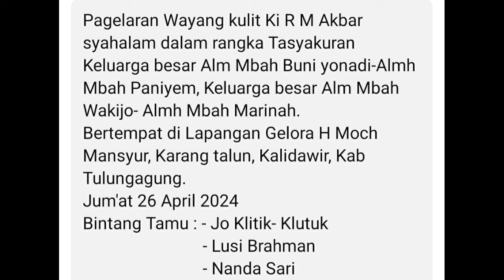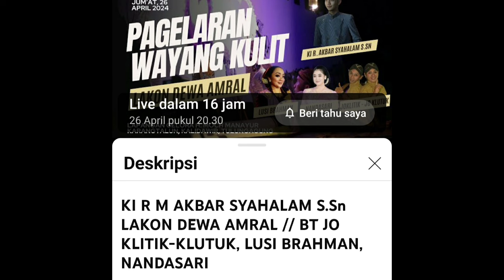MALAM INI KI RM AKBAR SYAHALAM DINANTI DI TULUNGAGUNG